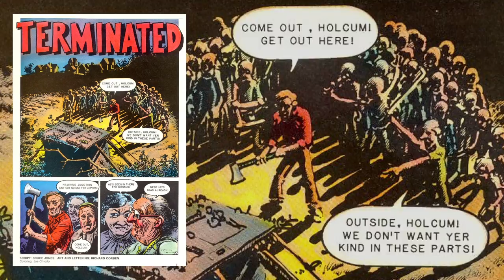CÓLERA | Aritz Moreno · Luis Tosar | Crítica · Análisis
Analizamos Cólera, el cortometraje de Aritz Moreno, una historia que llevaba en su cabeza desde los 17 años. Basado en las viñetas de Bruce Jones y Richard Corben y protagonizado por Luis Tosar, Iñake Irastorza y Paco Sagarzazu.

Dirección: Aritz Moreno
Guión: Aritz Moreno, Bruce Jones (historía original)
Reparto: Luis Tosar, Paco Sagarzazu, Ander Pardo, Iñake Irastorza, Irati Azcuna Pascual
Fotografía: Javi Agirre
Producción: Leire Apellaniz.